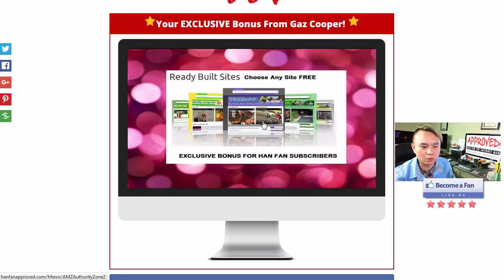AMZ Authority Zone 2.0 Review - get *BEST* Bonus and Review HERE!!! ... :) :) :)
AMZ Authority Zone 2.0 is the new rebranded version of the previously massively successful AMZ Training Academy which is a HUGE membership site with over 1,000 members, a one stop shop if you will, on how to kill it with the Amazon associates program!Your friend Han Fan The Internet Man in this video gives you an honest review about AMZ Authority Zone 2.0 and tells you just why you must get your exclusive copy now!

AMZ Authority Zone 2.0 Key Features:

-- How To Get a Free Custom Amazon Website Built for You!
-- Step by Step Tutorials to Build an Amazon Site from scratch, the right way!
-- How to Get Ahead of Your Competitors and Discover the Best Selling Products!

Title: I want my AMZ Authority Zone 2.0  Bonus [youtube]